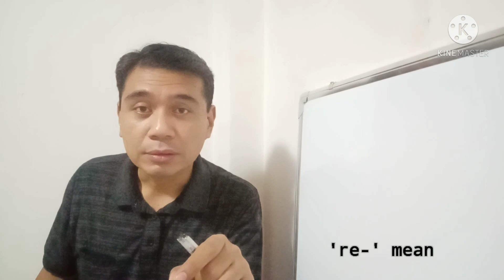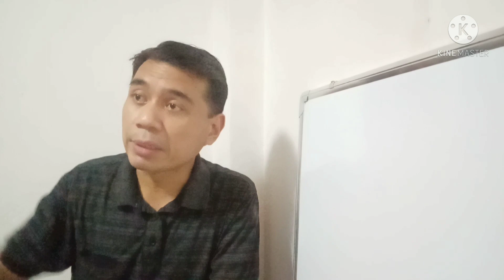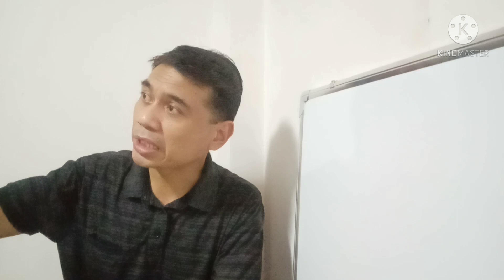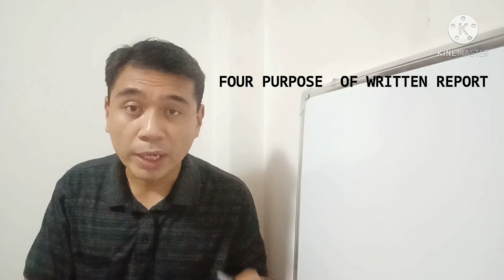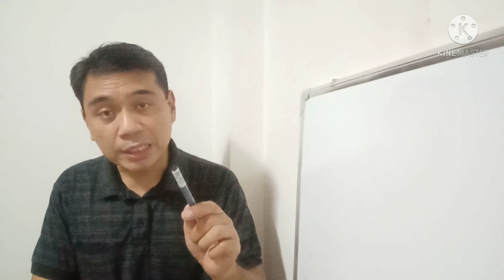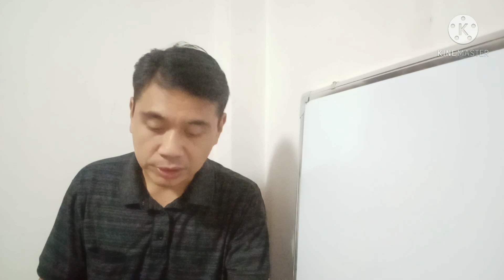REPORT WRITING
Paano ba gumawa ng report? This topic outline the qualities and elements of a good and complete report.